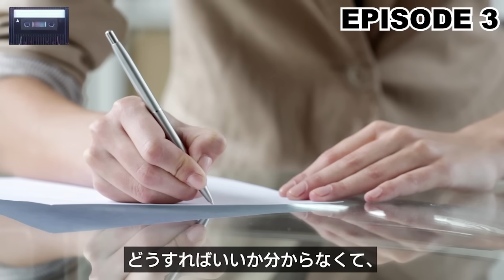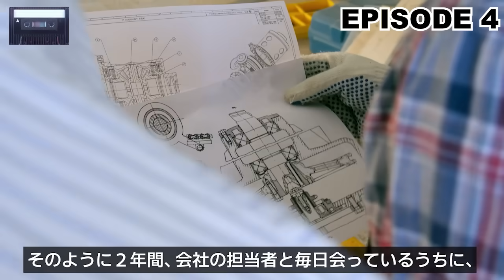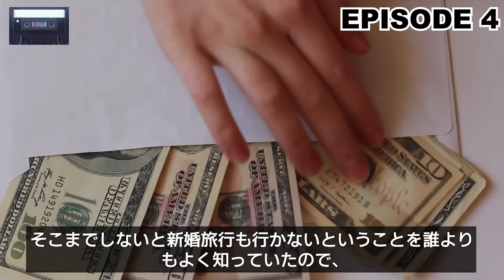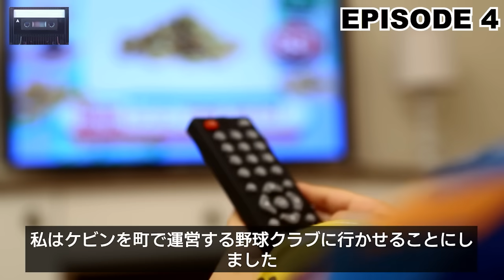オーストラリアのすべての病院であきらめてしまった不治の病を持つ外国人少女が日本に来るやいなや3日後に起きた奇跡